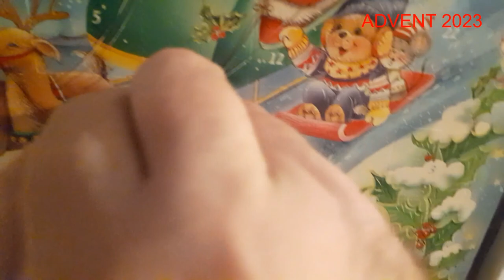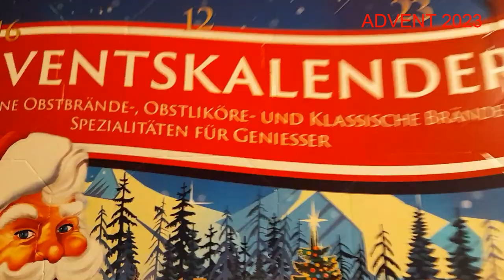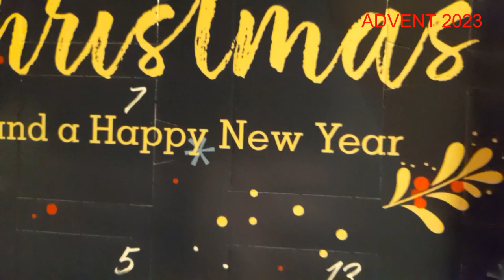🍫 🍫 ADVENTSKALENDER 2023 - Das 1. Türchen wird geöffnet 🍫 🍫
Nun geht es also los, das Öffnen vom Adventskalender; da es sowohl Geburtstagsgrüße zu überbringen gab, als auch ein kurzes Nachwort zur Auswahl der diesjährigen Adventskalender, ist dieses VIDEO zwar länger, dennoch informativ genug für Euch. ✅